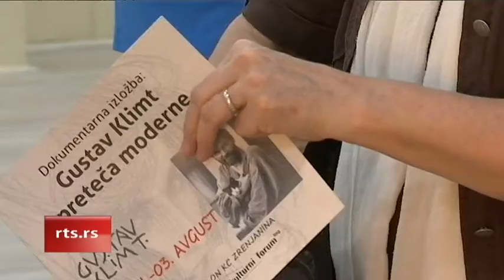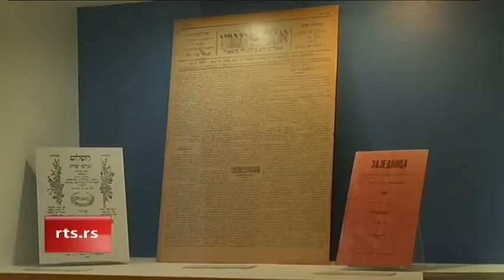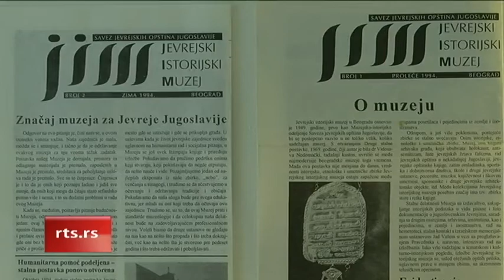Kulturni dnevnik ( TV RTS 21. 07. 2017. )